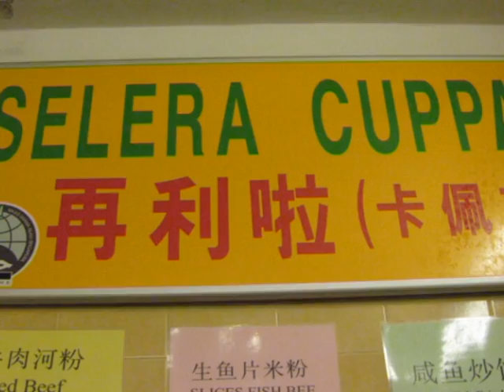2010 Karaoke Photoshow